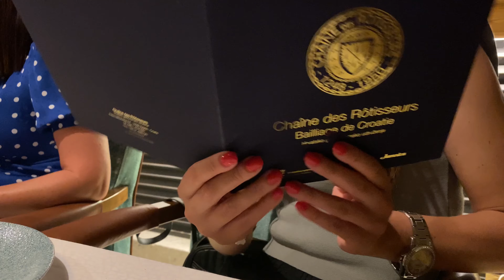I. "Pjatance i vina s juga" (Komarna, Dubrovnik i Luka Šipanska)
Prvi dan: Vinarija Rizman (Komarna) i večera u ribljem restoranu "Proto" (Dubrovnik)